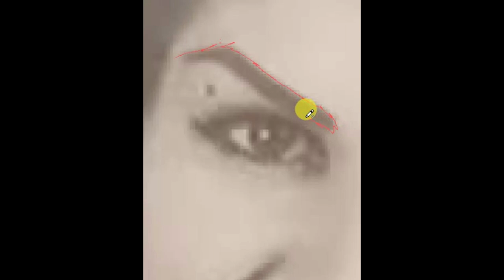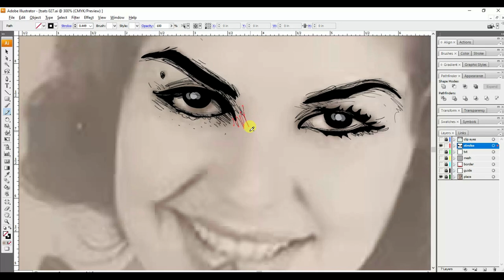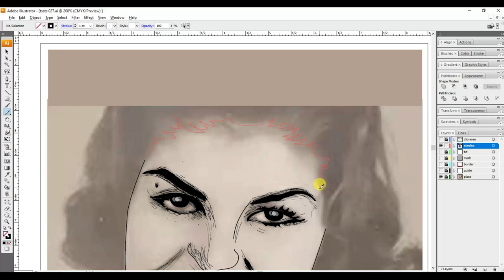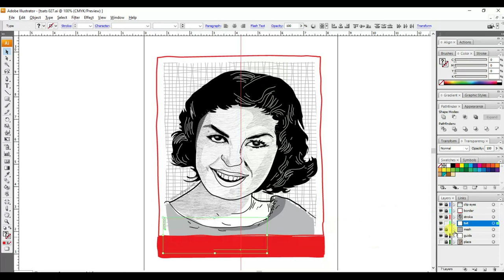"Asia's Queen of Songs"👩🏻🎤🌷🌟❤️🇵🇭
She has recorded over 100 albums in the Philippines. In the early sixties she only recorded Spanish songs, then in the late sixties she started to record English and Filipino (Tagalog and Cebuano) music. The only Filipina singer who performed during the July 4, 1966, Philippine concert of the Beatles at the Rizal Memorial Football Stadium, Manila. Mother of actress Jackie Lou Blanco and actor Ramon Christopher. Ms. Corrales can speak 4 languages: her native Visayan (Cebuano)and Spanish as well as Tagalog and English, her secondary languages. She is also able to sing in Japanese and Italian.
She is half-Spanish and the mother-in-law of Ricky Davao.